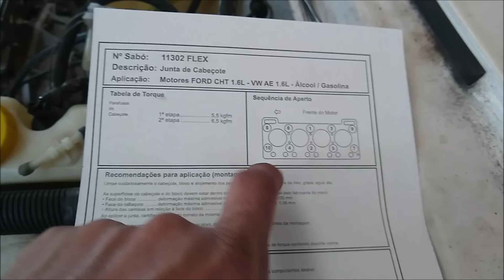Cht Roda Até Com Defeito No Cabeçote - Belina 4x4 - Parte 01/04